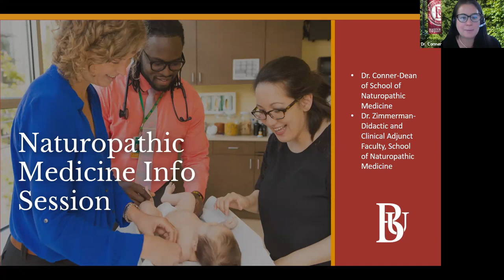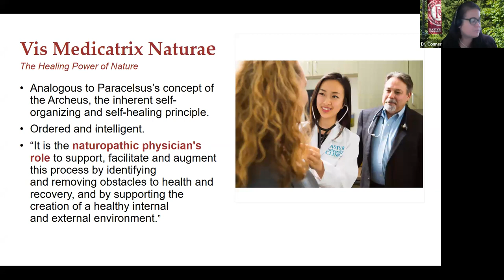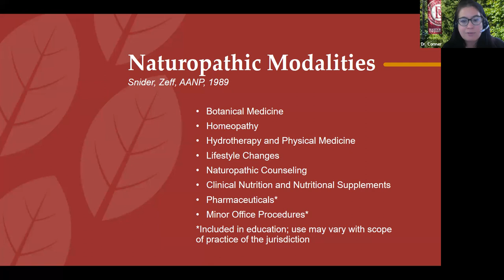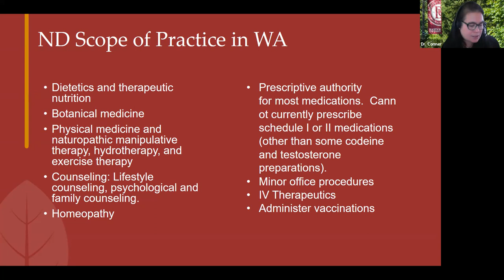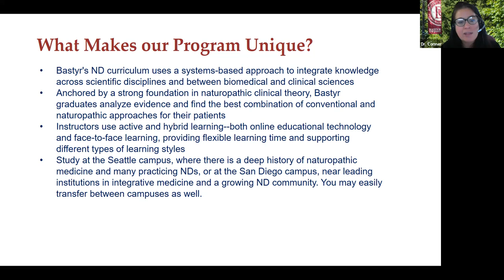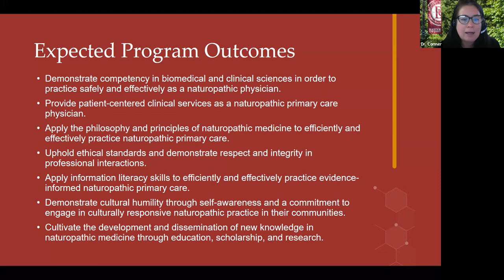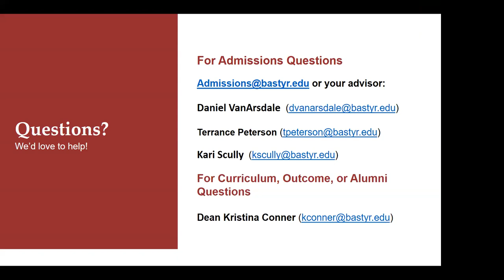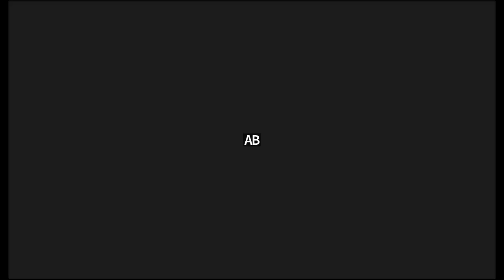Naturopathic Medicine Programs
Learn about Bastyr's Naturopathic Medicine Program and admissions process.